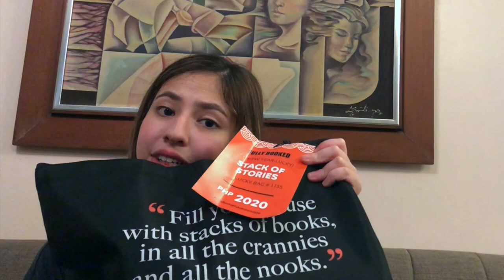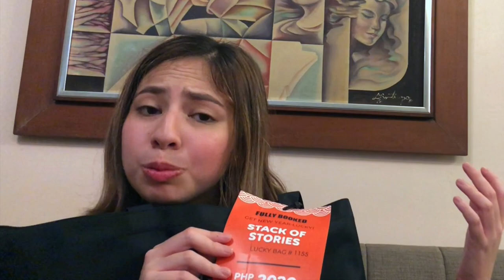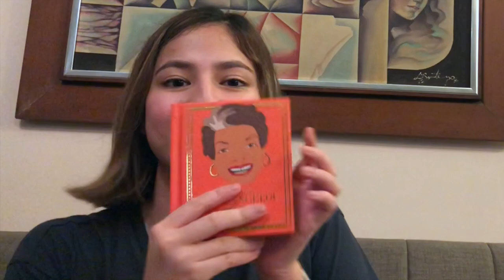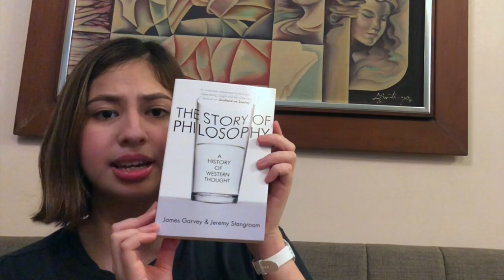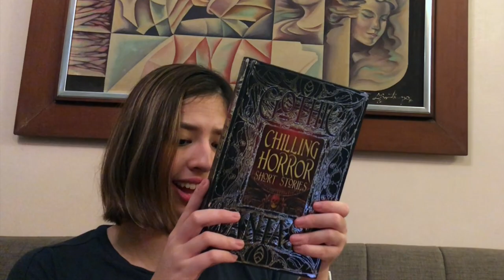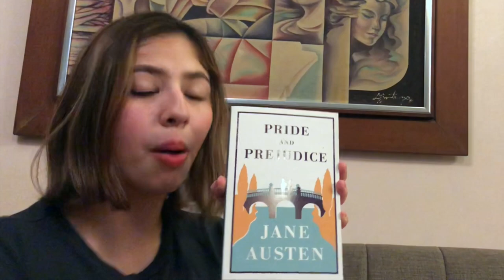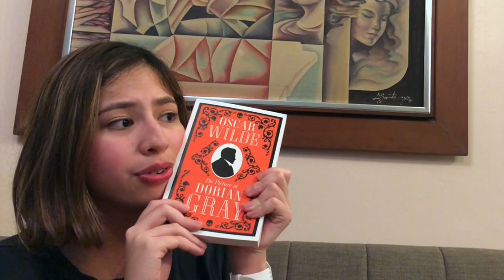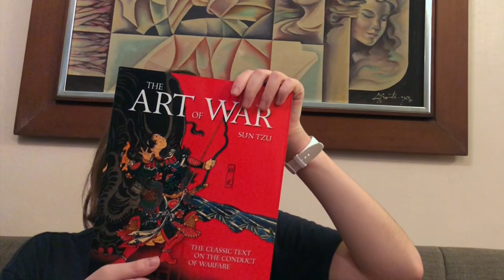OPENING A LUCKY BAG THAT COSTS PHP 2020 || FUKUBUKURO 2020 || Booktube Philippines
Another New Year video
I bought the Fukubukuro lucky bag at fully booked earlier and I'd like to share what I got hehe!